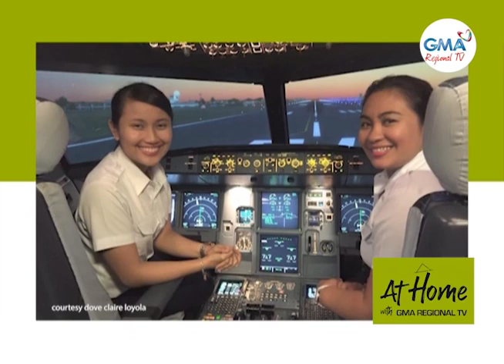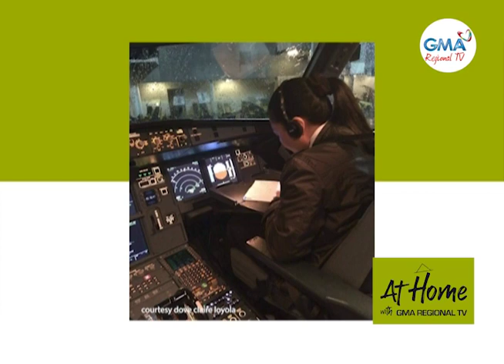At Home with GMA Regional TV: March 14, 2022